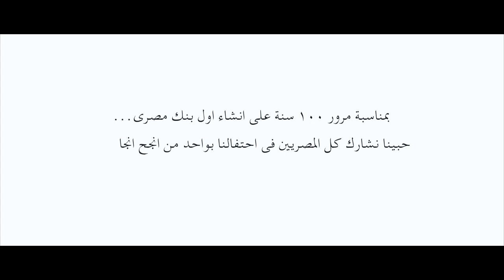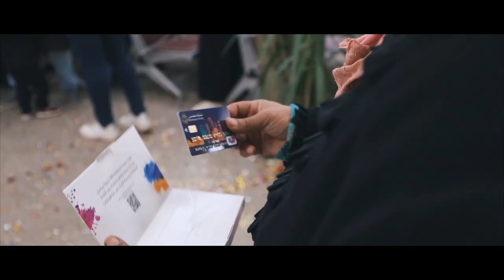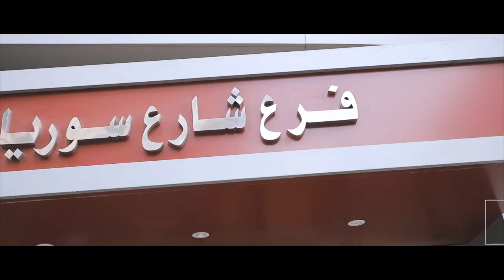B.M Lucky Hour...